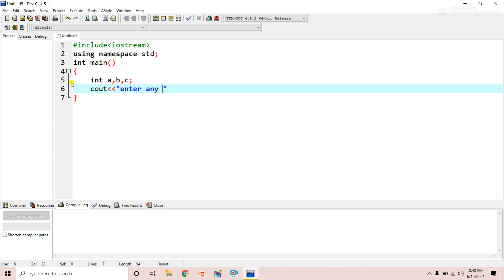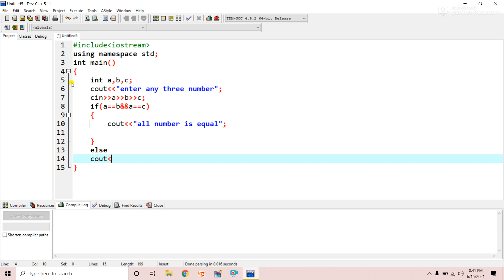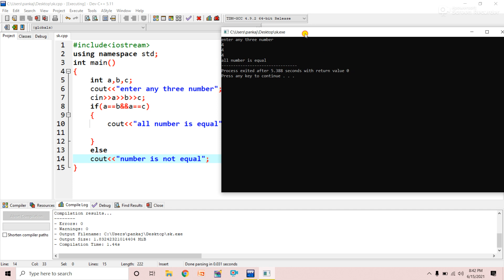check all number is equal or not equal in c++ | C++ me equal not equal kaise check kre.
c++check all number is equal#C++ me equal not equal kaise check kre.